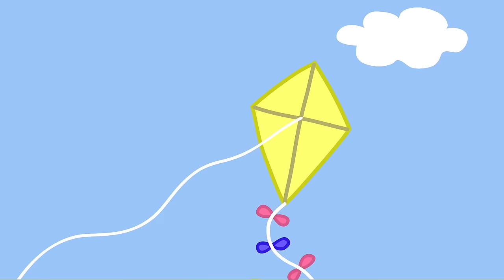Peppa Pig Records a Song 🐷🎤 Peppa Pig Official Channel Family Kids Cartoons